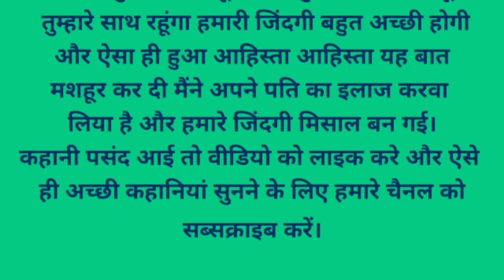सुविचार दिल छू लेने वाली कहानी